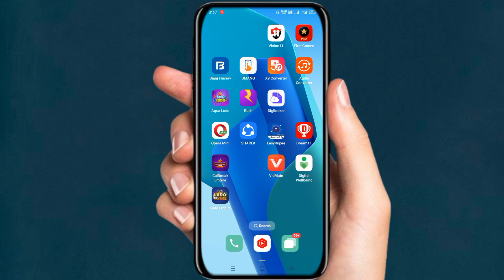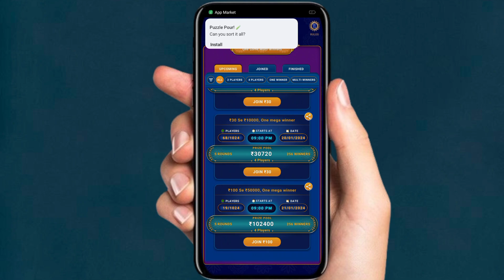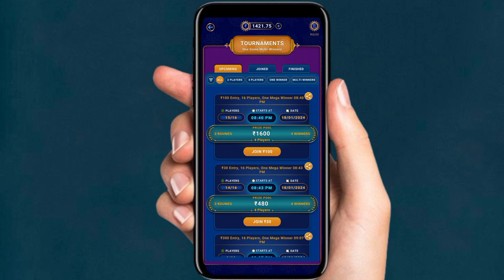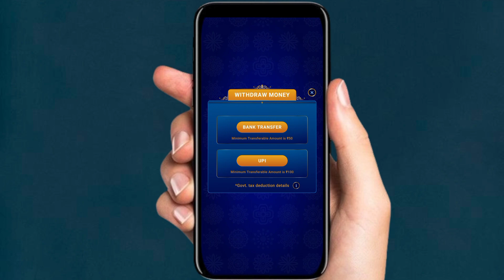Ludo Empire Se Paise Kaise Kamaye Online Paise Kaise Kamaye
Ludo empire app invite code,
Ludo empire app invite code kaise dale,
Ludo empire app refer code,
Ludoempirereferralcode,
Ludoempireappinvitecode,